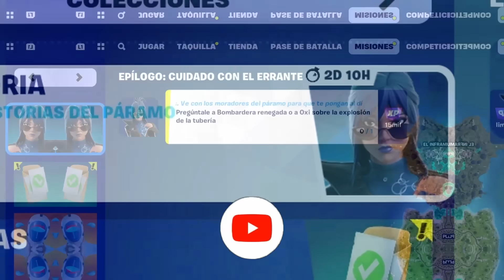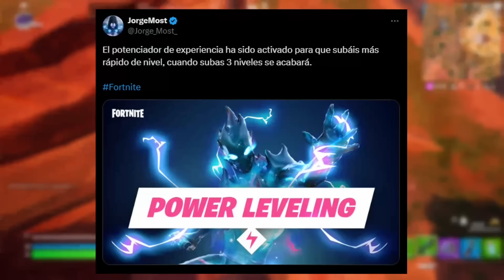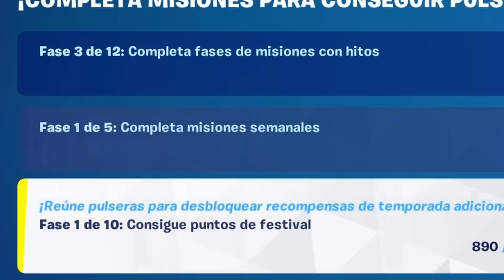¡Última oportunidad! Todas las recompensas GRATIS y EXCLUSIVAS antes Fortnite Temporada 4 Capitulo 5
¡Última oportunidad! Todas las recompensas GRATIS y EXCLUSIVAS antes Fortnite Temporada 4 Capitulo 5!!, En el video de hoy estaremos hablando de todas las recompensas gratis y exclusivas que se puede conseguir antes de que inicia la Temporada 4 Capitulo 5 de Fortnite en colaboración con Marvel !!

fortnite marvel temporada 4 capitulo 5 pase de batalla
fortnite marvel temporada 4 capitulo 5 fecha
fortnite marvel capitulo 5  temporada 4
fortnite marvel temporada 4 cap 5
evento fortnite marvel temporada 4 capitulo 5
filtraciones fortnite marvel temporada 4 capitulo 5
pack de inicio fortnite marvel temporada 4 capitulo 5
fortnite marvel capitulo 5 temporada 4 trailer
fortnite marvel capitulo 5 temporada 4 pase de batalla
pase de batalla fortnite marvel temporada 4 capitulo 5
temporada 4 capitulo 5 fortnite marvel
temporada 4 capitulo 5 fortnite marvel pase de batalla
temporada 4 capitulo 5 fortnite marvel trailer
temporada 4 capitulo 5 fortnite marvel filtraciones
temporada 4 capitulo 5 fortnite marvel fecha
cuando es la temporada 4 capitulo 5 fortnite marvel
cuanto falta para la temporada 4 capitulo 5 fortnite marvel
evento final de fortnite marvel capitulo 5 temporada 4

Fortnite Disney
Disney fortnite
skin Disney fortnite
forntite skin Disney
Forntite Disney teaser
Fortnite Disney skin
fortnite Disney leak
Disney fortnite skin
Disney fortnite temporada 4 Capitulo 5
Disney fortnite season 4 Chapter 5
Disney fortnite skin conept
Skins de Disney fortnite
Fortnite x Disney
Fortnite x Disney trailer
Fortnite x Disney concept
Fortnite x Disney confirmado
Fortnite x Disney cuando sale
Forntite x Disney skins
Disney x fortnite
Disney x fortnite skin
Disney x forntite skin trailer
Disney x fortnite confirmado
Disney x fortnite capitulo 5
Disney x fortnite teaser

Trailes Disney x fortnite
trailer fortnite Disney
Disney fortnite trailer